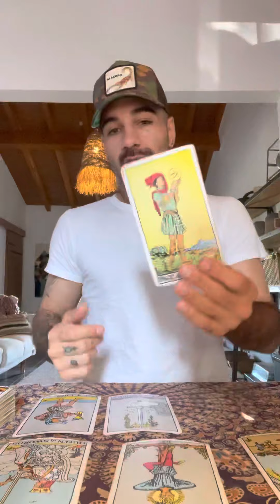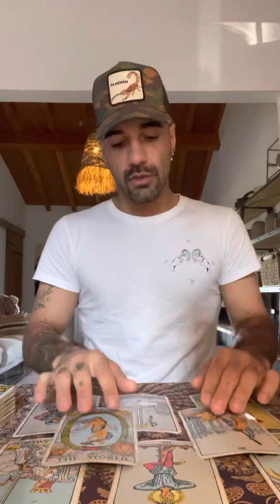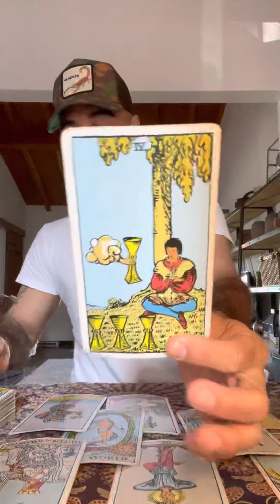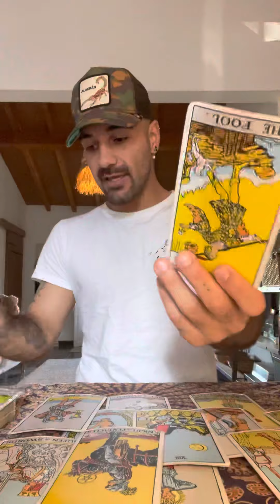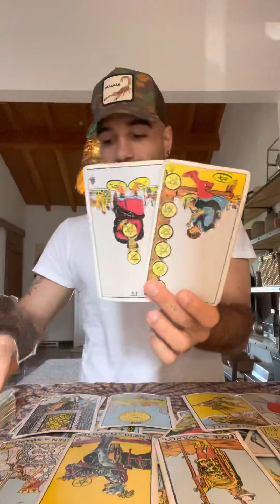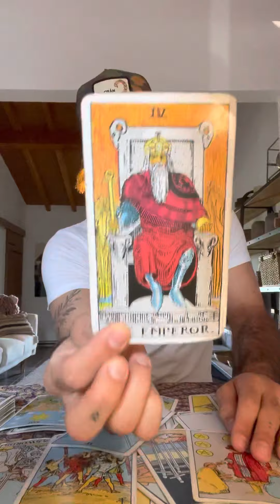Virgo April Horoscope: JUMP! Take the chance!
✨CLICK BELOW FOR RESOURCES & MORE!

🧿 2022 YEAR AHEAD TAROT FORECAST: video includes an energetic, intuitive, tarot overview for the year, a month-by-month tarot energy/tarot reading & forecast, and a zodiac-specific Year Ahead Tarot Spread for your Sun, Moon, & Rising sign! Grab Yours Now!

🧿 Gold/Silver Zodiac Jewellery (Aries Bday Codes: BDAYSILVER & BDAYGOLD) - Find Your Sign

⭐️ Our 2022 Astro-Calendar is 50+ pages of energetic, tarot, planetary & astrology insight that will guide you through each month! This Collaboration with Matthew Baniak brings ease & flow into your life allowing space for rest, abundance, love and opportunity! Click here to grab your 2022 Year Ahead Astro-Calendar Now

I love to see the community growing & interacting with each other! MUCH LOVE XO